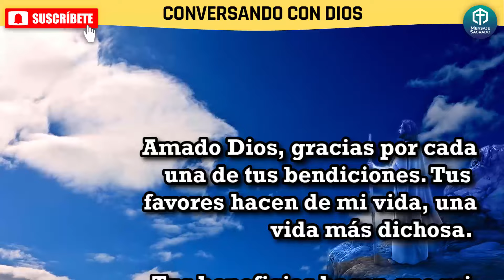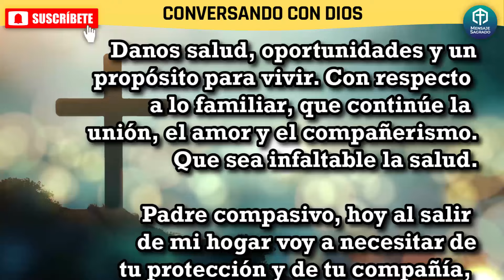Conversando con Dios me siento mucho mejor y más fuerte❤💪🏻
Esta conversación con Dios, te hace más fuerte y te enciende en el corazón la fe y la esperanza de que cumplir tus sueños es algo cercano y posible.